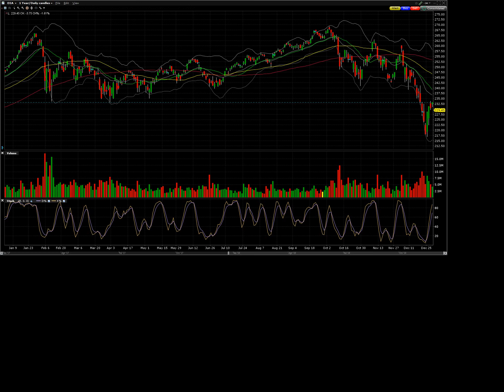190102 analyst actions